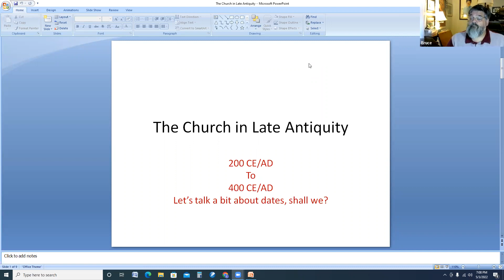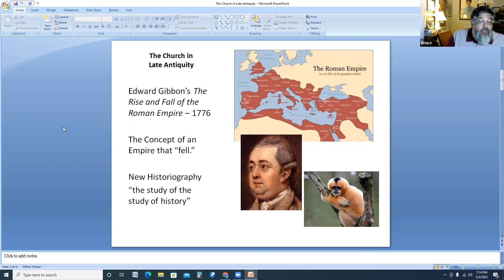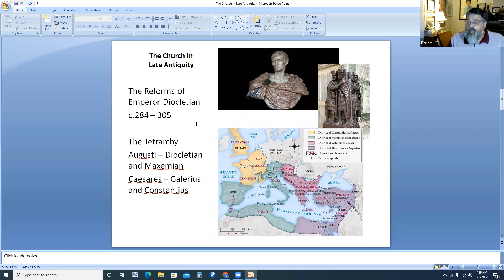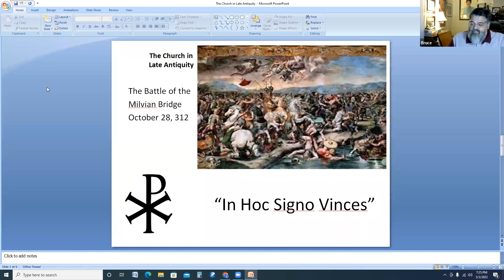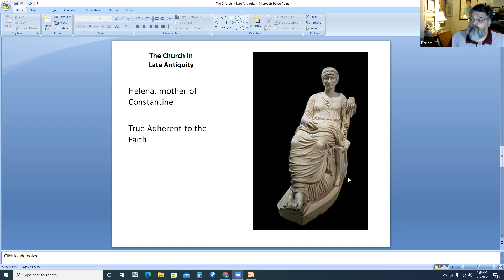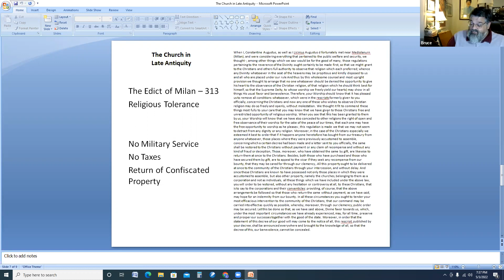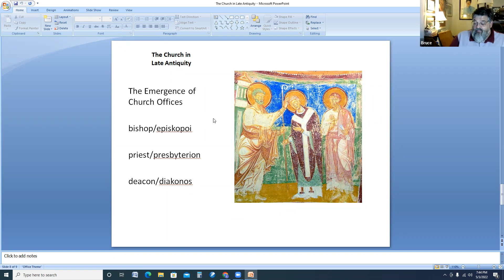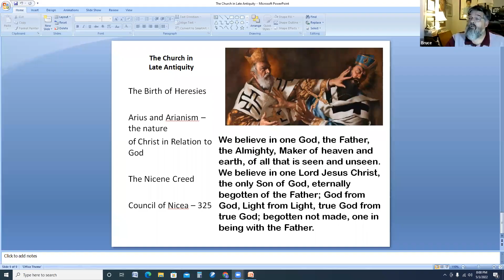3D: The History of the Church from Pentecost to Present (Week 2)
3D (Developing Deeper Disciples): The History of the Church from Pentecost to Present

Our spring 3D (Developing Deeper Disciples) course will provide participants an overview of the history of the church, from its birth on the Day of Pentecost to the present. The sessions will include an overview of the history of the Christian Church (Disciples of Christ).

Rev. Bruce Breeding will be our teacher for this course. Bruce has served as an adjunct faculty member at Lexington Theological Seminary, taught at Bluegrass Community and Technical College, and currently pastors Lafayette Christian Church. He has a BA and MA from the University of Arkansas in History and an M.Div. from Lexington Theological Seminary.